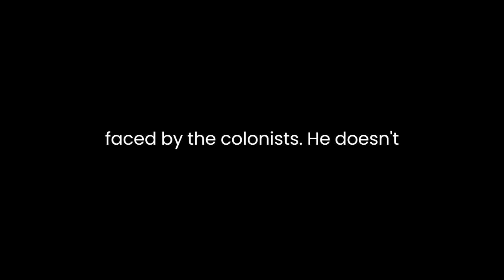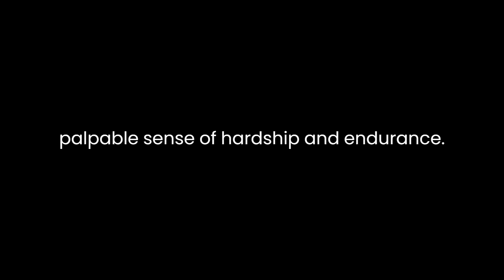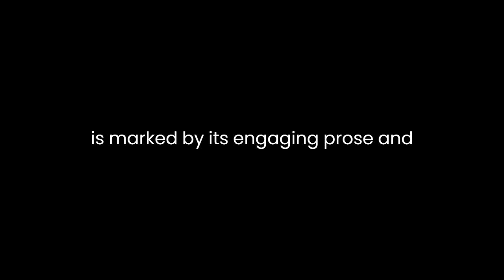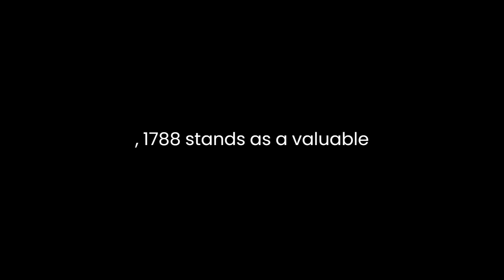"1788" By Watkin Tench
"1788" by Watkin Tench is a gripping historical narrative that offers a vivid portrayal of the early colonization of Australia. Through Tench's firsthand experiences as a British officer and astute observations, the book presents a comprehensive account of the challenges, triumphs, and complexities encountered during the initial settlement of New South Wales in the late 18th century.Tench’s narrative style is characterized by its eloquence and detail. His vivid descriptions paint a vivid picture of the harsh and unfamiliar landscape, the indigenous peoples, and the struggles faced by the colonists. He doesn't merely recount events but delves deep into the human experience, exploring the psychological impact of the new environment on both the settlers and the Aboriginal inhabitants.One of the book's central themes is the clash of cultures between the British newcomers and the Indigenous Australians. Tench navigates this complex interaction with sensitivity, highlighting both the misunderstandings and occasional moments of mutual curiosity and cooperation. He emphasizes the Aboriginal peoples' deep connection to the land and their initial curiosity towards the newcomers, juxtaposed against the settlers’ lack of understanding and respect for the Indigenous culture.Moreover, Tench vividly portrays the struggles of survival in an untamed land. He describes the challenges of securing food, shelter, and basic necessities amidst unfamiliar flora and fauna. His accounts of the scarcity of resources, encounters with hostile wildlife, and the difficulties of adapting to a completely new environment create a palpable sense of hardship and endurance.Additionally, Tench offers insights into the personalities and leadership of key figures in the colony, including Governor Arthur Phillip. He presents Phillip as a pragmatic and compassionate leader, striving to maintain order and establish relations with the Indigenous population, despite the immense challenges he faced.Furthermore, the book provides a critical commentary on the convict system and its impact on the nascent society. Tench reflects on the conditions of the convicts, their roles in the settlement, and the ethical dilemmas surrounding the penal colony. He sheds light on the struggles of the convicts, highlighting their resilience in the face of adversity while also acknowledging the flaws and injustices inherent in the system.Tench’s writing style is marked by its engaging prose and attention to detail. His narrative is not merely a historical documentation but an immersive journey that transports readers to the heart of early colonial Australia. He employs vivid imagery and a keen eye for detail, allowing readers to visualize the landscapes, events, and characters vividly.Overall, "1788" stands as a valuable historical document that offers a multi-faceted view of the challenges and complexities of early Australian colonization. Through Tench’s eloquent narrative and insightful reflections, the book remains a compelling and thought-provoking account of this pivotal period in history, inviting readers to contemplate the human experience amidst the clash of cultures and the forging of a new society in a distant and unforgiving land.